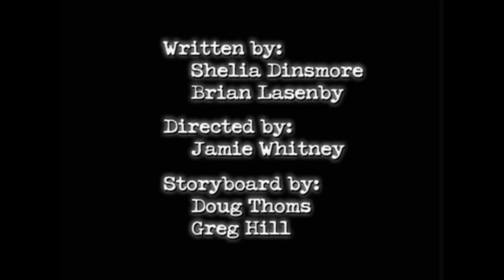Episode 58 - Jacob Two Two|FULL EPISODE|KEEP IT WEIRD!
Jake's enchanted back-scratcher is stolen before he can make a very important wish.